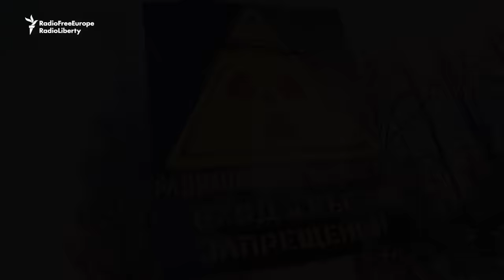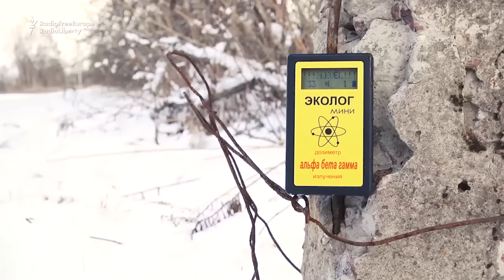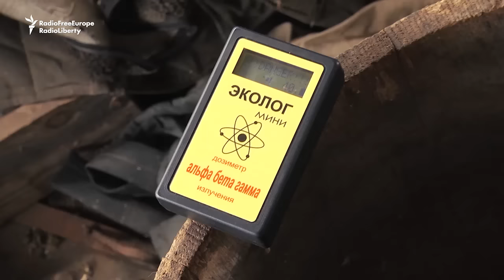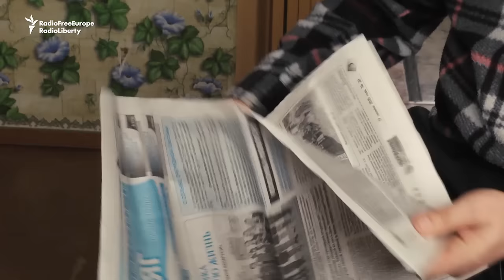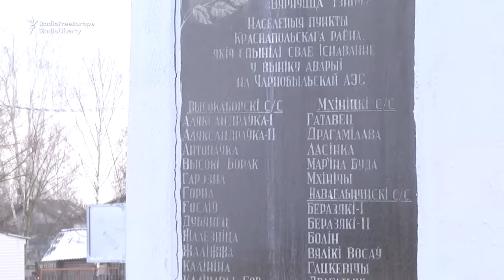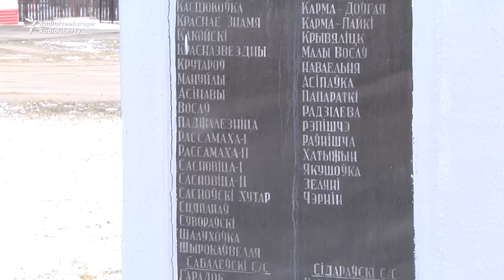Krasnapolle: Living In The Fallout Of Chernobyl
Thirty years after the Chernobyl nuclear disaster, not many people still live in the areas of Belarus most affected by the fallout. A hardy few remain in the Krasnapolle district in the country's east.  RFE/RL's Belarussian Service recorded some of their stories.